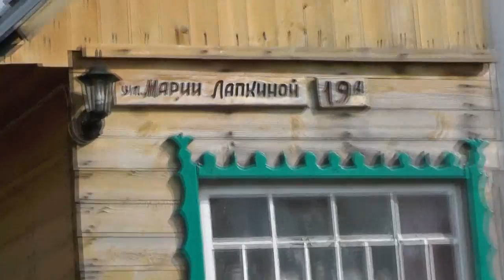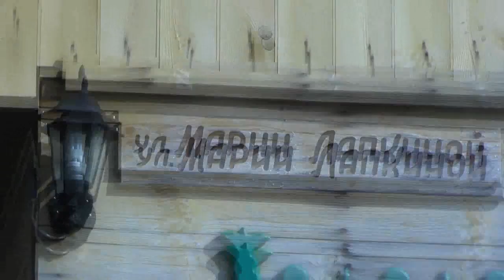9 ласточинных гнёзд в одном коридоре у Устиновых. 21. 07. 2018